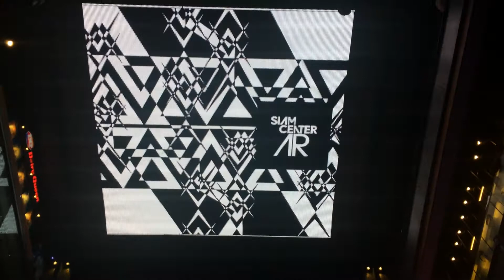AR Siam Center Party Event - Digital Scan Shopping